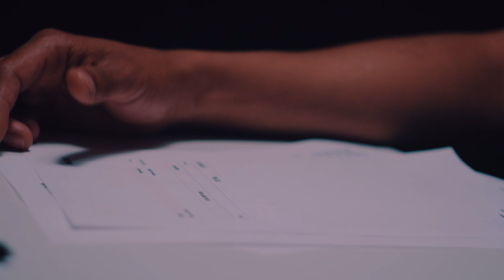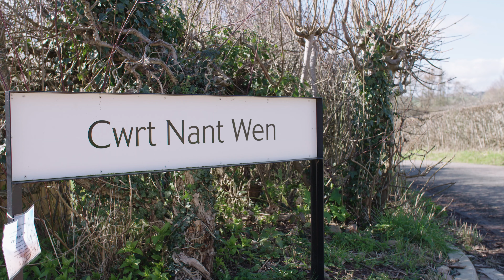Faith in Affordable Housing Wales